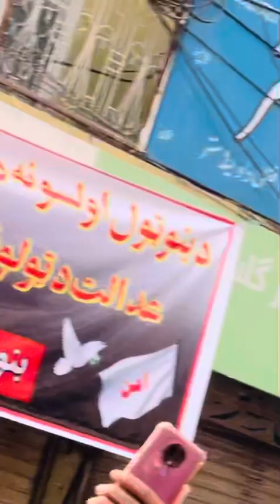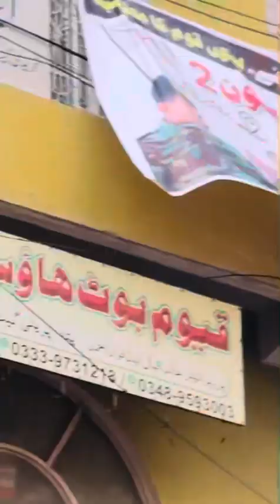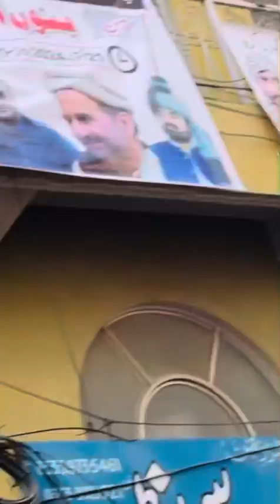فرید۔ پولیس دبنگ اتنٹری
بنوں امن پاسون